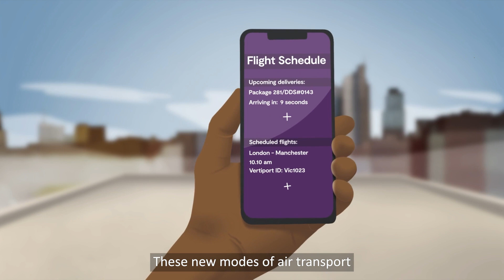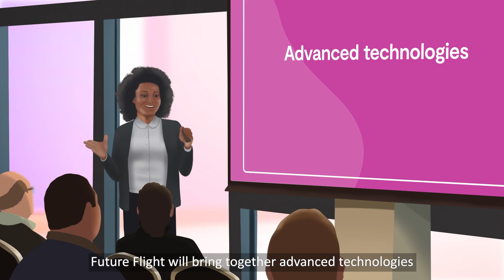What is the Future Flight Challenge?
The world is shaping up for a revolution in aviation. Many companies in the UK and globally are already developing novel vehicle technologies including drones, advanced air mobility vehicles and zero-carbon regional aircraft. But to benefit from these new markets every aspect of the wider aviation system needs to evolve radically and quickly.

The Future Flight Challenge aims to help the UK deliver the aviation revolution by ensuring:
•             air space management systems evolve
•             new infrastructure concepts are designed
•             cyber-secure / connected digital systems are created
•             new business models are developed.

In addition, new regulations and standards in many areas need to develop and public concerns around noise, sustainability, intrusion and safety must be addressed.  Linking new entrants, established global players, academia and regulators the Challenge encourages them to jointly develop new aviation system concepts and work with communities at an early stage. to find out more.

We are UK Research and Innovation, the body that allocates government funds for research. You can read more about what we do here. And if you liked this video, follow us on these channels: